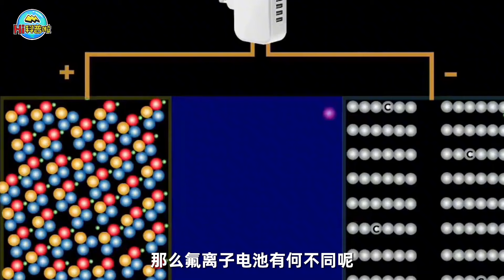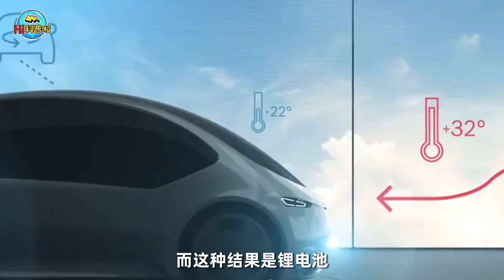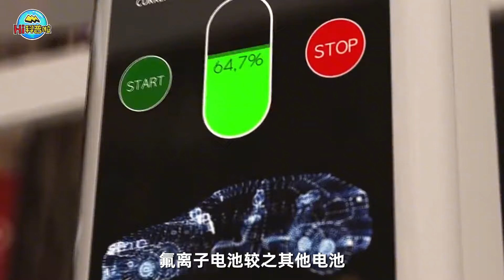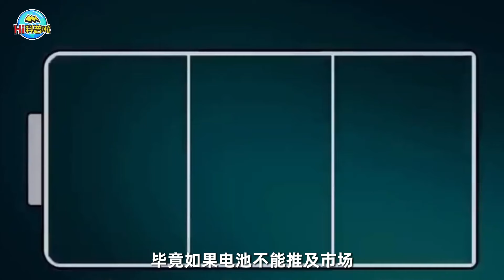我国新研发氟离子电池，放电4000小时无衰减！已经完全胜过日本？